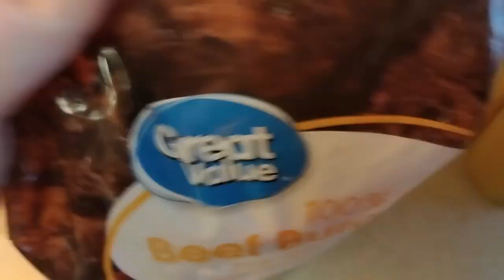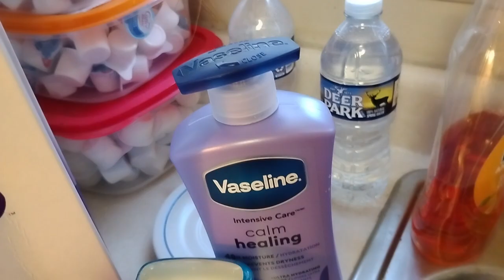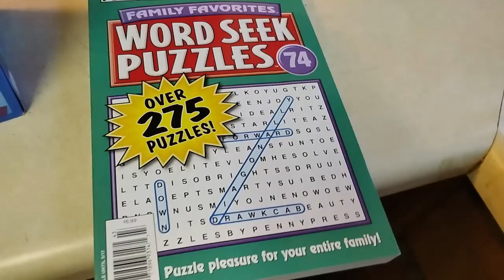Walmart Delivery Haul! Some Ranting! Sorry! 7/1/2024